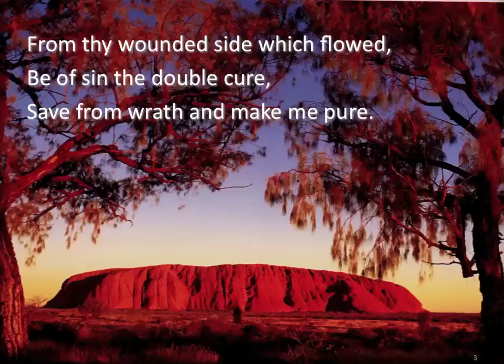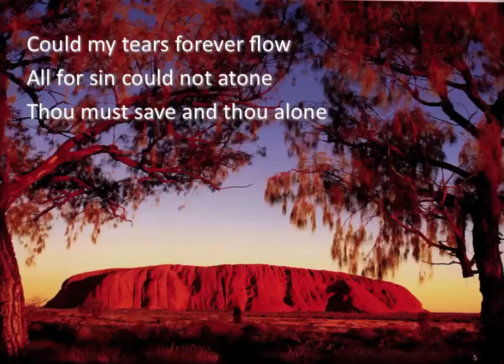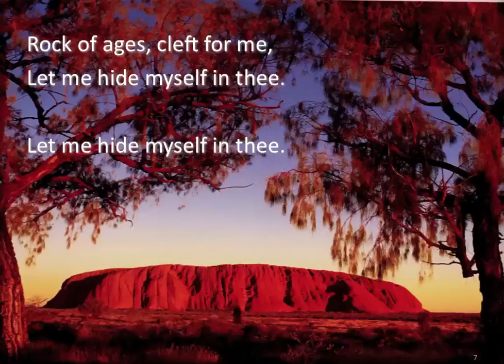Rock of Ages ~ 16 Great Series ~ lyric video